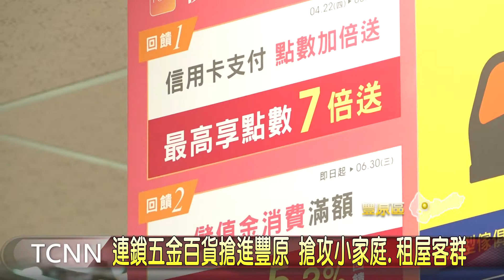儲水省水商品夯 連鎖五金百貨銷售增4成 大台中新聞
台中市實施「供五停二」分區限水，豐原區雖減壓供水，加上爆管事件頻傳，大家都有備無患，看好五金需求市場，連鎖五金百貨進軍豐原，連帶帶動各種省水、儲水商品業績，像是摺疊水箱、儲水通，還有DIY節水，柔水器等成長有四倍，數萬件的商品種類加上明亮的空間，以一站式消費，主攻小家庭及上班租屋客群。